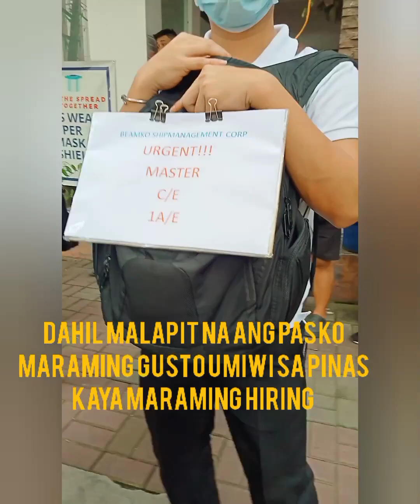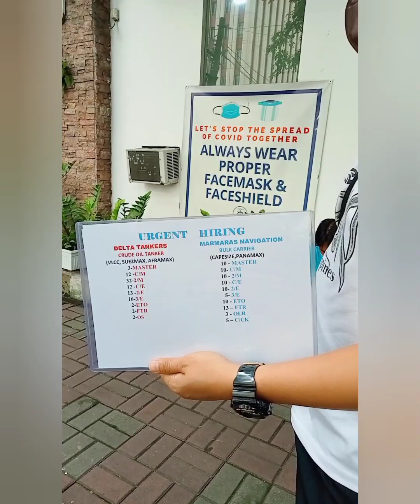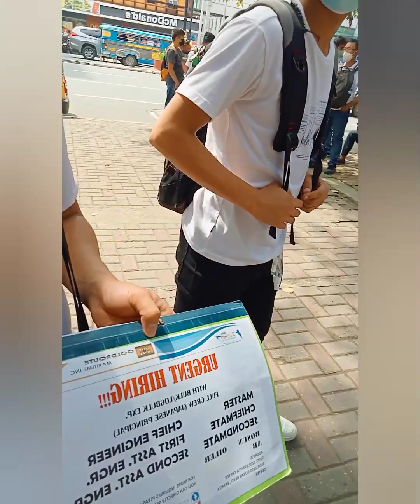BUHAY SEAMAN SA KALAW